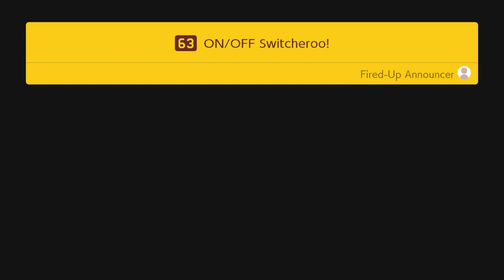Super Mario Maker 2 Story Mode Part 57